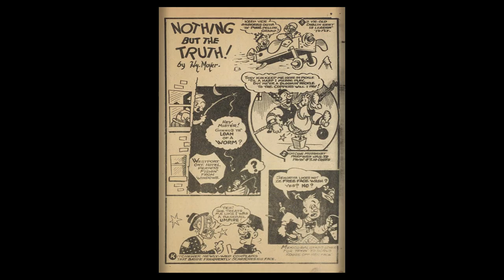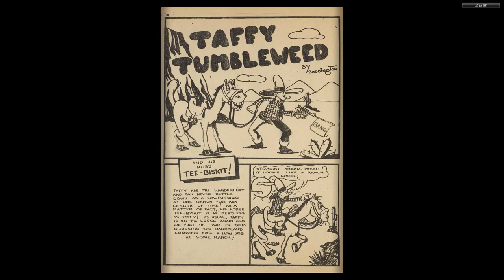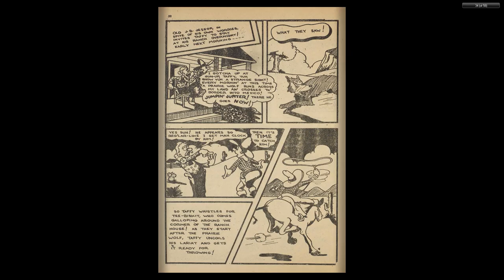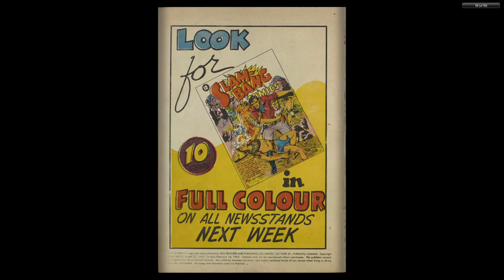CANADIAN 1940's COMICS 03 Active Comics 028 Mar 1946 60p